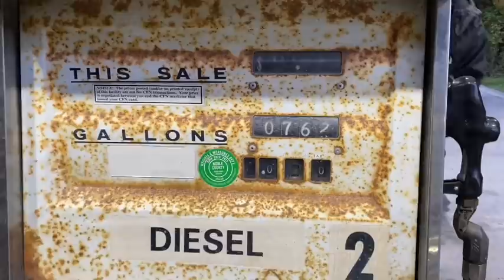Getting the concrete rv pad poured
This was a lot of work.  It’s almost all done.  Just have the expansion joints to cut in the morning.